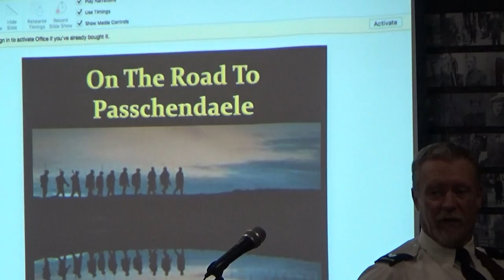The Road To Passchendaele, Orillia Legion Pipes & Drums, 2015.11.11